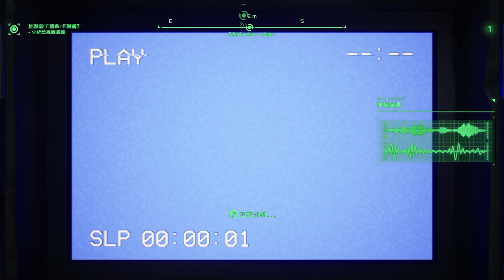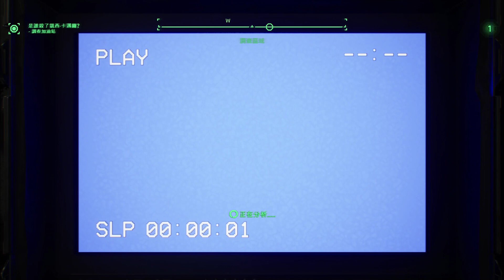【RoboCop: Rogue City - 機器戰警：惡棍城市】Steam Next Fest - October 2023 Edition - Steam 2023年10月新品節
成為具代表性的半人、半機器完全警察英雄，並在危險、充斥犯罪的舊底特律街頭伸張正義。
底特律市不斷遭罪犯襲擊，而新的敵人正威脅著公共秩序。你的調查行動引導著你深入陰險計畫的核心，遊戲背景設定在發生於《機器戰警》原創故事第 2 集及第 3 集間的事件。探索《機器戰警》世界中具代表性的地點，並見見熟悉的角色。原飾演機器戰警的演員 Peter Weller，甚至再度回歸為此角色配音。

The city of Old Detroit has been hit by a crime wave, with a new enemy threatening the peace and order. Your investigation leads you right into the heart of a shadowy conspiracy in an original story that takes place between RoboCop 2 and 3, with striking locations to explore and familiar faces to meet. Peter Weller, the original RoboCop actor, is even back on duty to voice the cybercop.